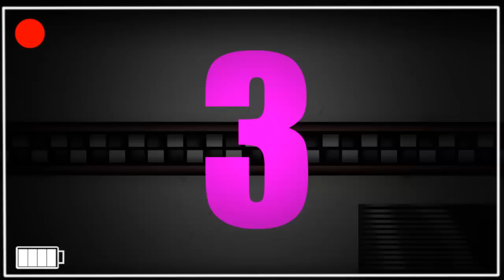30 CURIOSIDADES DE FOXY | Five Nights At Freddy´s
Hola amigos de YT, el dia de hoy les traigo un nuevo video de Five Nights at Freddy´s, lleno de misterios, curiosidades y mucho mas.